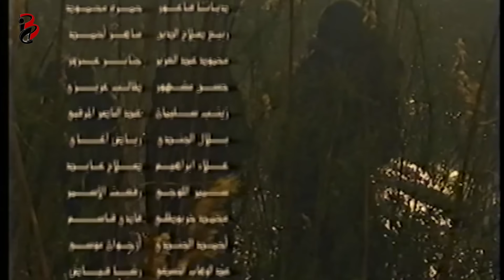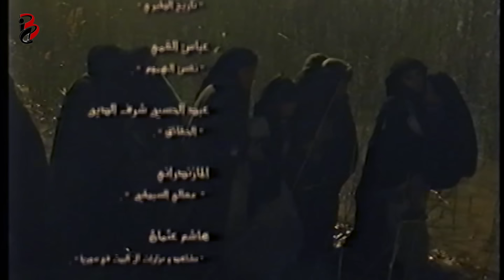موكب الإباء | الحلقة الثانية (2)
يروي المسلسل الأحداث التي جرت بعد إستشهاد الإمام الحسين بن علي بن أبي طالب (ع) في واقعة كربلاء يوم 10 محرم لعام 61 هجري، حيث أخذت أخته السيدة زينب (ع) وابنه الإمام زين العابدين(ع)  مع النساء والأطفال من آل البيت (ع) الذين لم يقتلوا في المعركة وسير بهم في موكب محزن إلى قصر ابن زياد في الكوفة ومنها إلى قصر يزيد في الشام في رحلة قاسية.
وفي هذا الموكب واجهت السيدة زينب (ع) بصبرها وحكمتها الظلم، وأثبتت بصلابتها أن شهادة الإمام الحسين (ع) كانت بحق في سبيل الإصلاح في أمّة جدّه رسول الله (ص) لتكون بحق المرأة التي حولت موكب السبي إلى موكب الإباء. وما يعرضه هذا المسلسل هو جملة من الحقائق والوقائع المؤثرة.
وقد أجازته نخبة من العلماء والمؤسسات الدينية الإسلامية في كل من سوريا ولبنان ومصر وإيران.